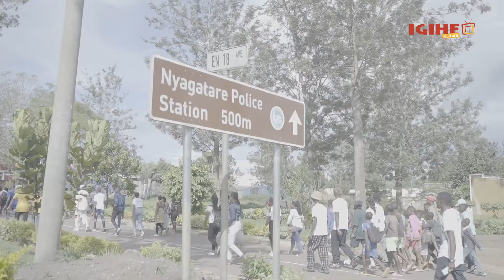Papa cyangwe, Okkama, Nyambo n'aba Miss bahagurukiye inda ziterwa abana||Batunze agatoki ababyeyi